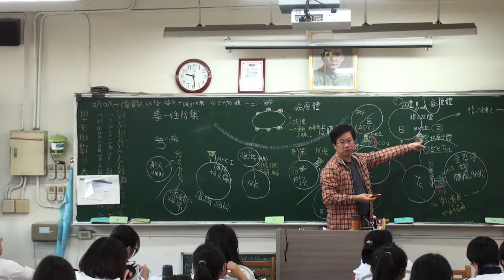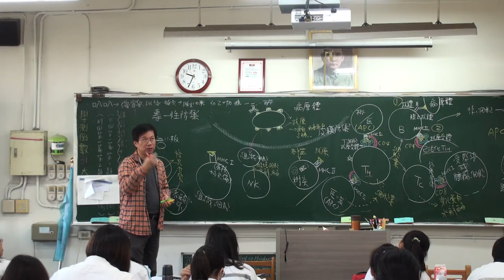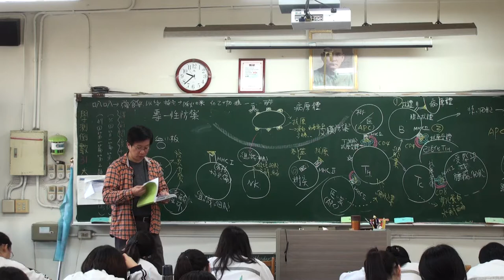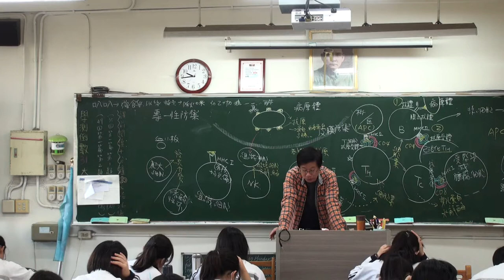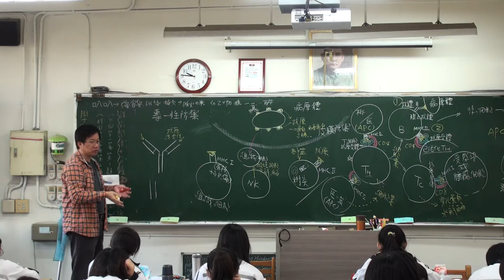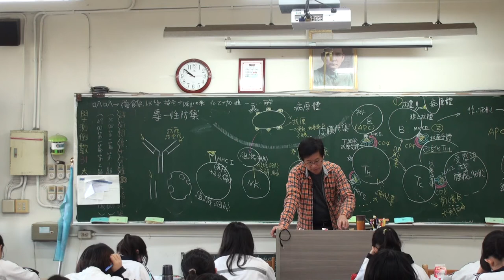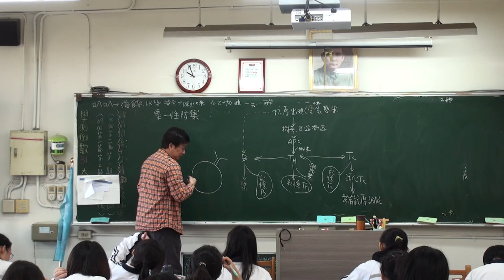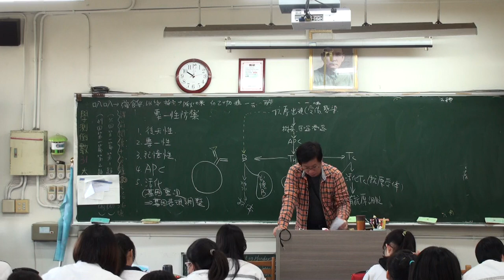免疫反應 A 6 20151222092058